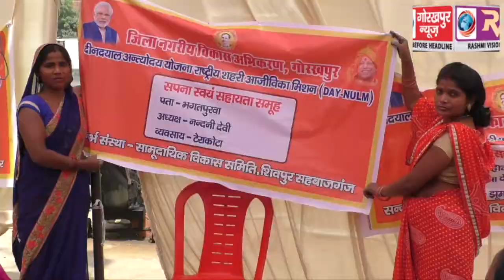जल्दी बनेगा टेराकोटा गोरखपुर की पहचान, दूर होंगी तकनीकी परेशानी